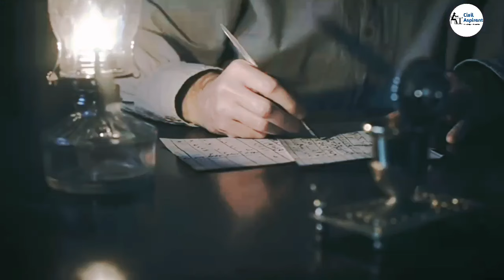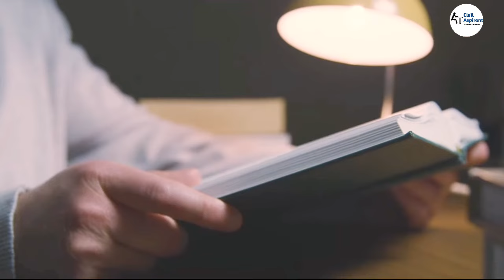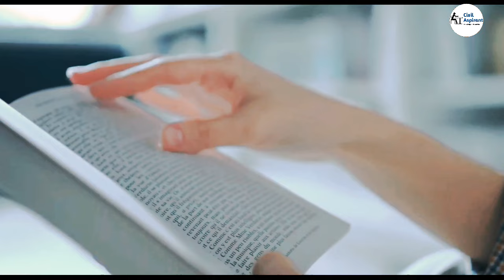ये मूवी आपको IAS बनने पर मजबूर कर देगी | UPSC Aspirant Must watch these movies | UPSC 2020 TOPPERS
ये मूवी आपको IAS बनने पर मजबूर कर देगी | UPSC Aspirant Must watch these movies | UPSC 2020 TOPPERS | IAS best movies

Hello every I'm mukesh pukhraj , in this video I told about best bollywood movies for upsc aspirant

Rajesh Book store Delhi
buy upsc notes & books on heavy discount

Buy UPSC Optional material
History optional